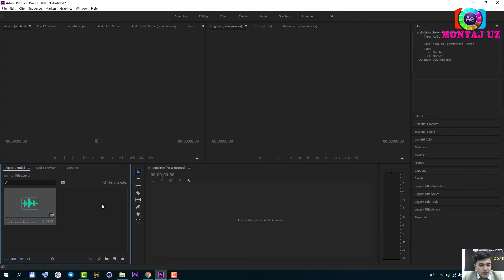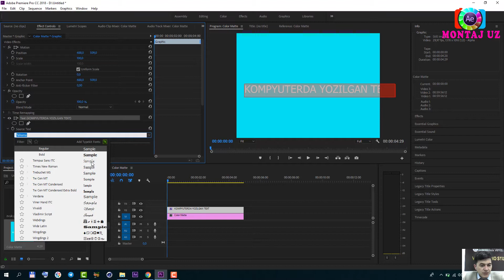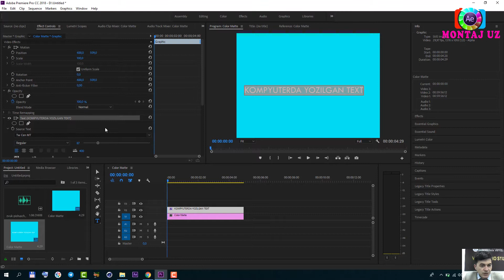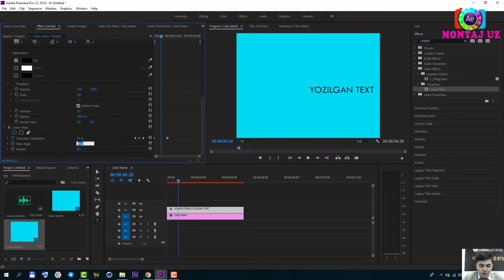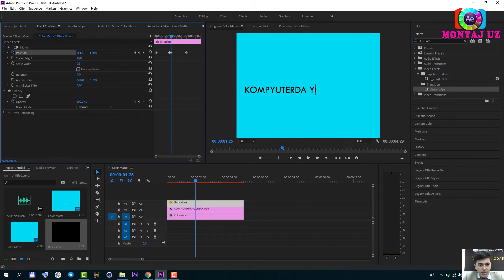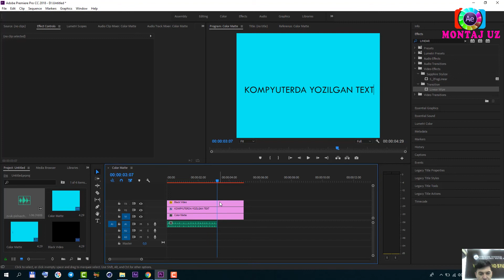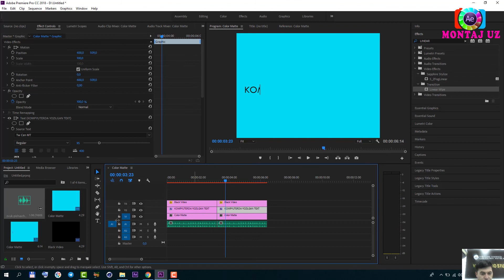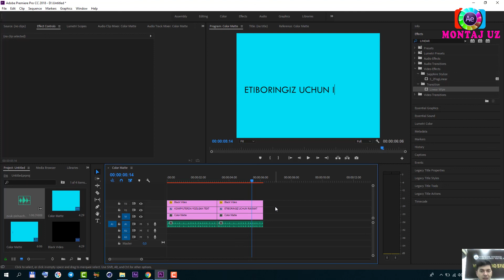KLAVIATURADA YOZILGANDEK QILIB, YOZISH TYUPEWRITER EFFECTI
ASSALOM ALEYKUM AZIZ DO'STLAR, AGAR SIZ KANALIMIZDA YANGI BO'LSANGIZ KANALGA A'ZO BO'LISHNI UNUTMANG. USHBU VIDEODA SIZ AJOYIB SARLAVHANI YASALISHINI TOMOSH QILASIZ... QO'SHIMCHA FIKIRLARINGIZ BO'LSA KOMENTARIYADA QOLDIRING ALBATTA JAVOB YOZAMIZ... ETIBORINGIZ UCHUN RAXMAT AZIZLAR...